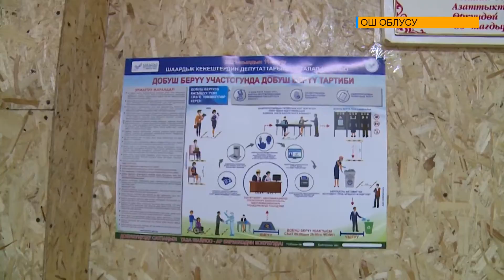Ош шаардык кеңешине 9 партия каттоодон өтүп, 45 мандатка 663 талапкер ат салышты